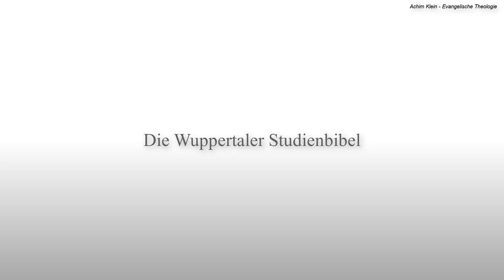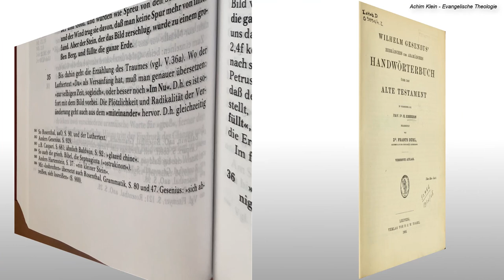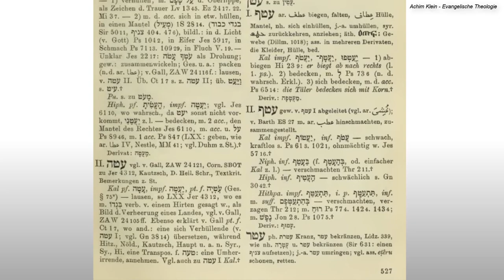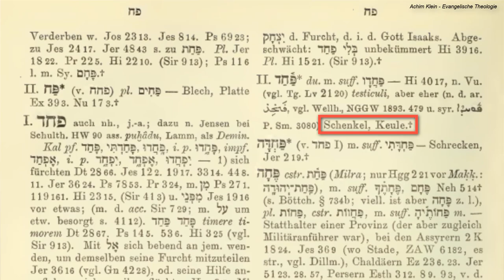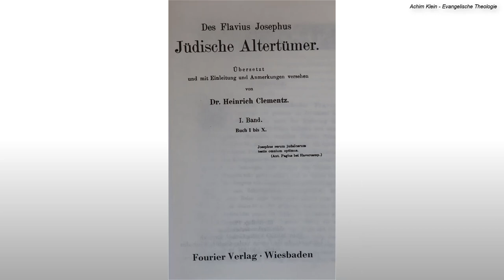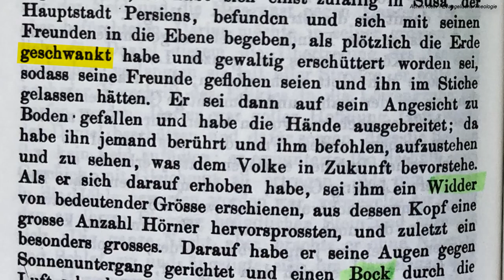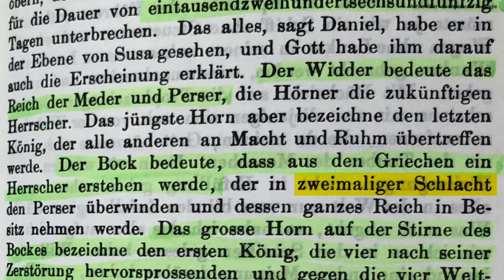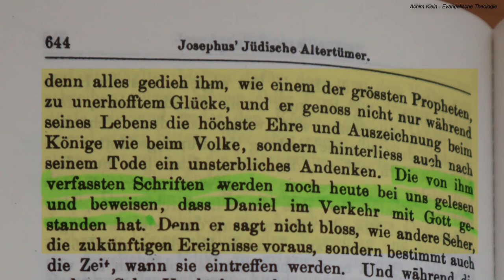Kap. 52: Die Teilung Israels - Die Rom Theorie in der Literatur